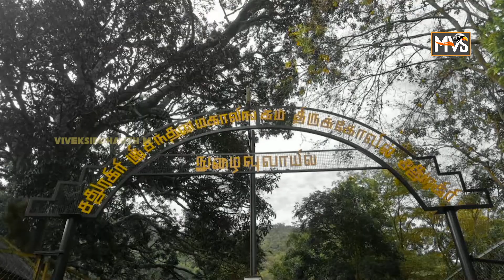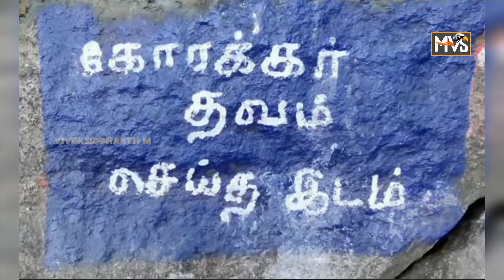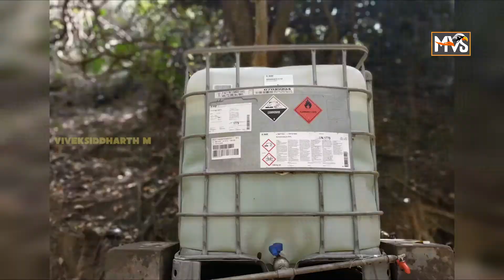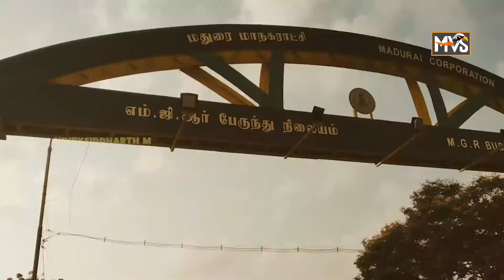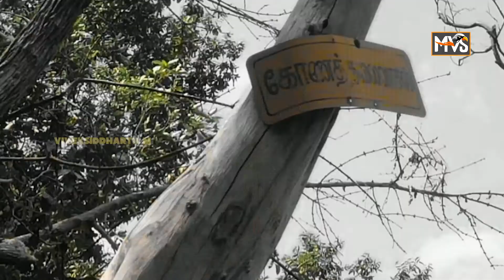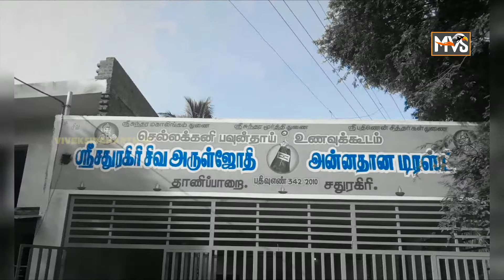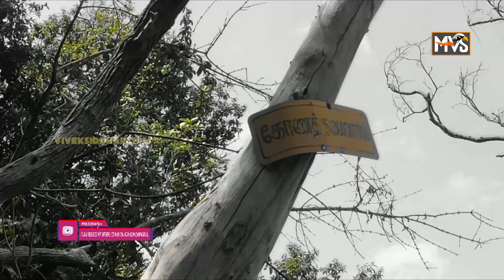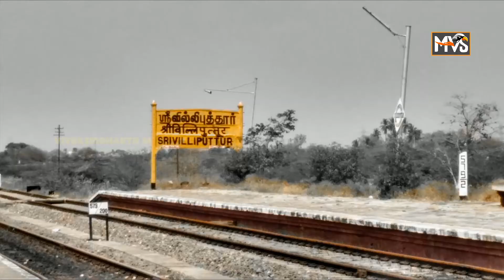Sundara Mahalingam||சதுரகிரி மலை பயணம்🕉️ஓம் நமசிவாய⛰️||Vlog04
இந்த பதிவில் எனது முழு பயண அனுபவத்தை பதிவு செய்துள்ளேன் சொர்க்கம் சென்று வந்த அனுபவம் கிடைத்தது. சிவன் அருள் பெற்றோம். இப்பதிவில் பலர் முகம் பதிந்துள்ளதால் அதை முழுமையாக பதிவு செய்யலாமா வேண்டாமா என்று தெரியவில்லை அதனால் புகைப்படங்கள் மற்றும் வீடியோக்களை பதிவேற்றியுள்ளேன் இனி வரும் காலங்களில் அதற்கேற்ப என்னை புதுப்பித்துக்கொள்வேன்.இந்த பதிவு செய்ய உதவியதற்கும், எங்களை அழைத்துச் சென்றவருக்கும் நன்றி 🙏
Here i really Grateful for helped everyone to upload this video and helped us to reach this place. In this video lots of faces were involved I don't know it was good or not so edited this video and uploaded how good i can done in future i will update myself and give more good quality of videos And this place is also known as the land of the sages.
As well as I shared this video a complete journey of trekking,shared my experience, and I named this video as Vlog.

Maplink:
Sathuragiri hills

Thank you for helping

❤️Thank you for supporting us 🙏